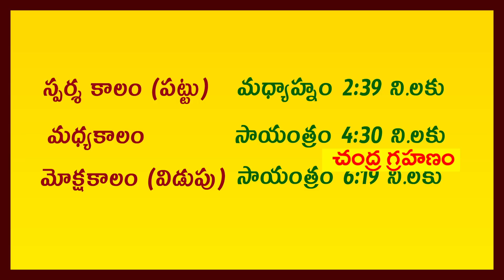08 November 2022 చంద్ర గ్రహణం - గ్రహణ సమయాలు.. ఏ రాశి వారికి ఎలా ఉంది.? | Dr. B Santosh Kumar Sastry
08 November 2022  నాటి చంద్ర గ్రహణం, గ్రహణ సమయాలు.. || ఏ ఏ రాశి వారికి ఎలా ఉంది.? || పాటించవలసిన జాగ్రతలు Dr. Bachampally Santosh Kumar Sastry

08 నవంబర్ 2022 నాడు వచ్చే చంద్ర గ్రహణం ఎటువంటి ప్రభావం చూపించబోతుంది. ఏ ఏ రాశులవారికి ఎటువంటి ప్రభావం ఉండబోతుంది. గ్రహణ అనంతరం చేయవలసిన వీధి విధానాలు,  గ్రహణం పట్టు, విడుపు సమయాలు మొదలగు విశేషాలు..